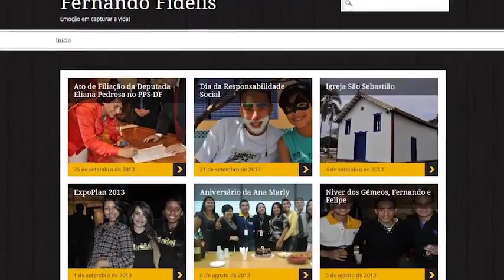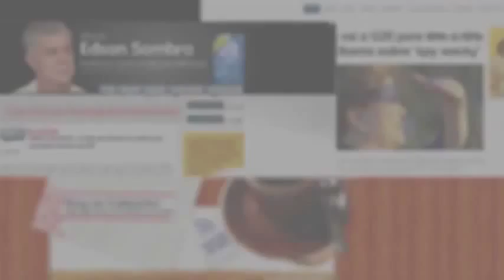Fidelis na mídia - Papo de Blogueiro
Entrevista para o Blogueiro Odir Ribeiro do Guardian DF